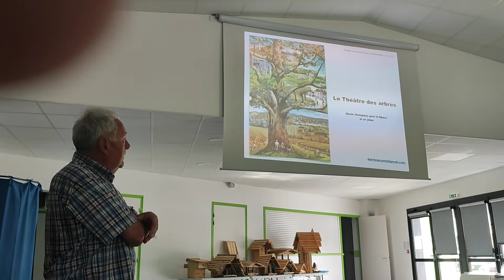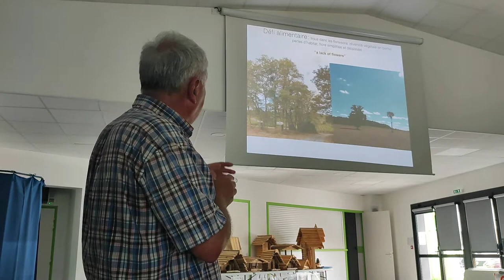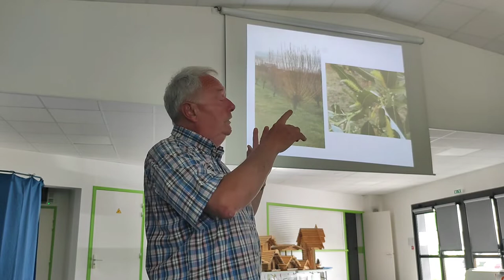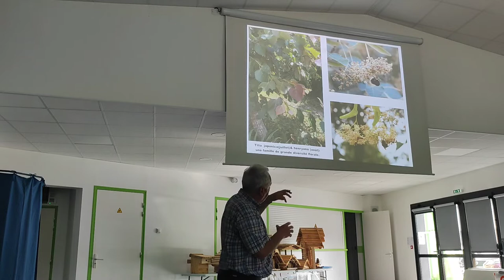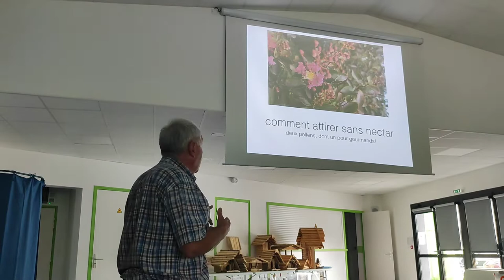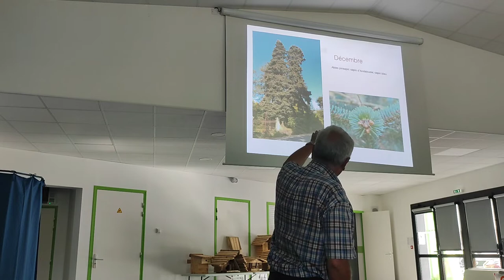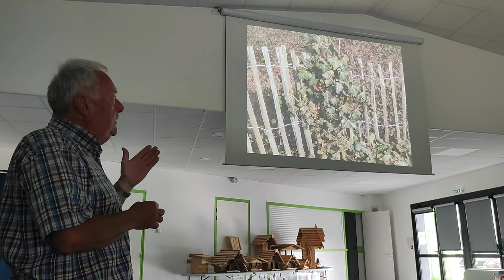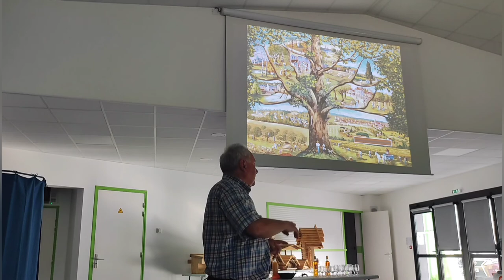Conférence Yves Darricau "Planter pour la Biodiversité". Parbayse (64) Mai 2022.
Yves Darricau, conférence biodiversité, arbres a pollen, aide aux pollinisateurs, journée mondiale de la biodiversité.